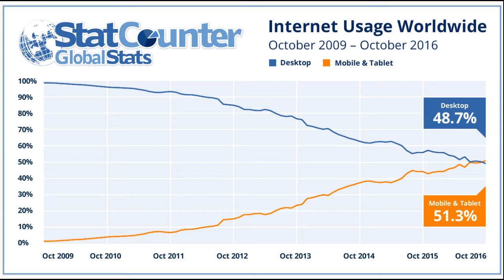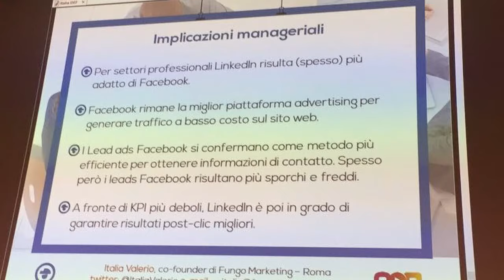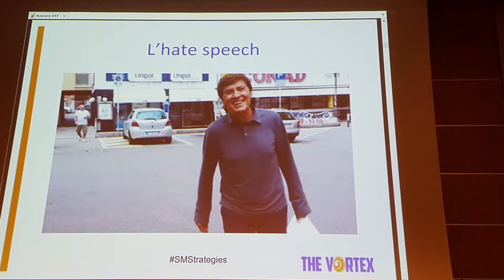Social Media Strategies Rimini 3 e 4 novembre 2016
Si è svolto il 3 e 4 novembre al Palazzo dei Congressi di Rimini la quarta edizione di Social Media Strategies. La location è già stata teatro del Web Marketing Festival e lo sarà anche del  Search Marketing Connect, eventi di punta ideati e organizzati da Search On Media.
Il Social Media Strategies, evento formativo di riferimento in Italia dedicato ai Social Network ha visto la presenza di circa 700 partecipanti, con oltre 60 relatori in 10 sale tematiche. Ospite d’eccezione il comico Sergio Sgrilli.
Un appuntamento di formazione, con una lunga serie di argomenti da affrontare nel corso di due giornate, scelti tra i principali esperti italiani del settore.
Al centro dell’attenzione, il fondamentale aspetto della creazione di un percorso formativo totalmente personalizzato da parte dei partecipanti: ognuno, infatti, ha avuto la possibilità di individuare gli interventi di maggiore interesse nel programma, affrontando così gli argomenti più utili nel proprio ambito lavorativo.
L’attenzione è stata tutta per Facebook, Twitter, Instagram, YouTube, LinkedIn, Snapchat, Social Adv, Telegram, Pinterest, Social Video Marketing, Social Management & Communication, con interventi di natura tecnica e analisi di strumenti, potenzialità e opportunità di business legate ai principali Social Media.
Ad allietare l’evento non sono mancati momenti di condivisione e di networking.